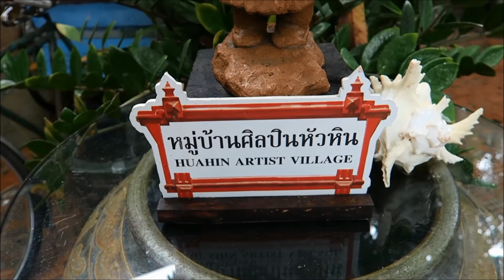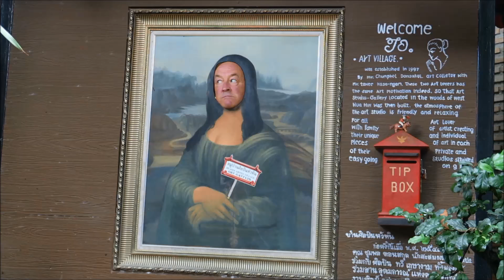Hua Hin Artist Village Thailand. Amazing paintings and sculptures of Thailands culture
The Artist Village Hua Hin Thailand is situated just outside Hua Hin town centre. With amazing Thai Paintings, Sculptures, & Artwork.
You can also get a tasty snack, drinks, & coffee. don't forget to take your camera.
Great little place to pass an hour away for all you Art lovers.